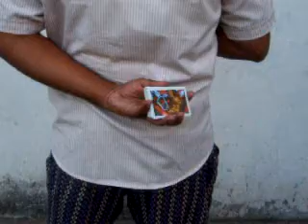Most Reverse Scissor Cuts In 30 Seconds With Hand Behind Back (19)